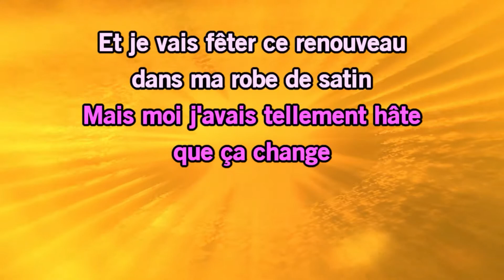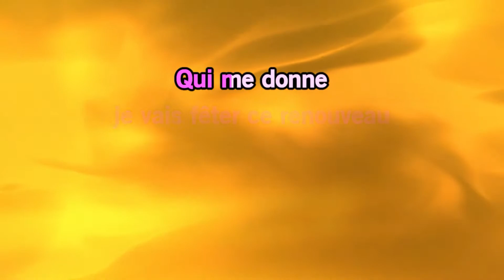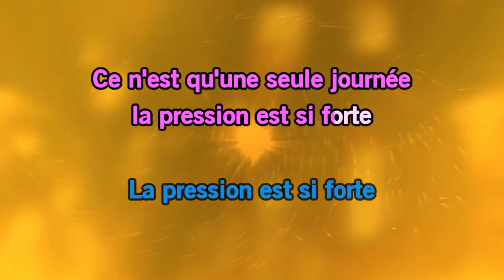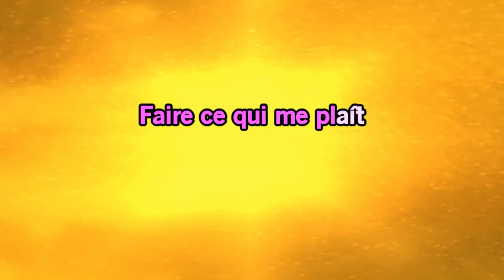La reine des neiges - Le Renouveau ( Karaoké, Instrumental, parole, lyric)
Parole: La Reine Des Neiges - Le Renouveau
Anna :
Ouvrez les volets
Dans le salon
Laissez entrer cet air, il sent si bon
Et mettez les petits plats dans les grands
J'étais seule dans ces longs couloirs
Il n'y avait pas de bal le soir
Enfin nous entrons dans l'air du temps
Les invités seront bien vivants
Et tant pis si cela dérange
Mais, moi, j'avais tellement hâte que ça change !
Et je vais fêter ce renouveau
Dans ma robe de satin
Je vais fêter ce renouveau
En dansant jusqu'au matin...
Enflammée,exaltée, surexcitée
Ils peuvent bien dire ce qu'ils veulent
Je ne serai plus seule
J'ai hâte d'accueillir tous les invités !
Et si je rencontrais l'homme de ma vie ?
Ce soir je serai la plus belle
Dans une tenue des plus formelles
Une jeune fille raffinée et pleine de grâce...
Il va apparaître tout à coup
Ce bel inconnu qui saura tout
Le chocolat m'aidera à faire face !
Nous parlerons toute la soirée
Et je me sentirai bizarre
Car changer de vie c'est tout un art !
Dans la magie d'une histoire !
Qui me donne tellement d'espoir...
Je sais que ce n'est pas raisonnable
De rêver de romance...
Mais je vais fêter ce renouveau
Je tenterais ma chance !

Elsa :
Cache tes pouvoirs
N'en parle pas
Fais attention
Le secret survivra
Sereine
Sans peine
Tu règneras...
Un seul faux pas
et tout le monde saura
Mais ce n'est qu'une seul journée

Anna :
Ce n'est qu'une seule journée !

Elsa :
La pression est si forte

Elsa :
Dites aux gardes qu'il faut ouvrir les portes !

Anna :
Les portes !

Elsa :
Cache tes pouvoirs n'en parle pas

Anna :
Qui m'apporte ce dont j'ai rêvé

Elsa :
Fais attention le secret survivra

Anna :
Je veux quitter ma tour d'ivoire

Elsa :
Sois sage

Anna :
Trouver l'amour ce soir !

Elsa :
Pas d'états d'âme
De sentiments

Anna :
Je sens que c'est le bon moment
C'est maintenant ou jamais
Faire ce qui me plaît !

Mon matériel chant pro :
Micro karaoke enfant

Bonne écoute
Merci de votre passage
Kiss